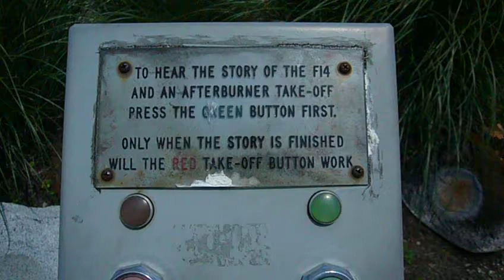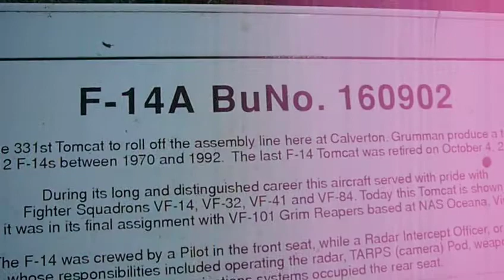Grumman Memorial Park F-14 Fighter Jet